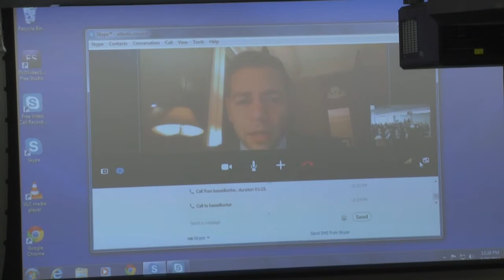Enough to Stop a Civil War? Making Sense of the Geneva II Syria Peace Talks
On January 28, the Atlantic Council's Rafik Hariri Center for the Middle East hosted a discussion on the outcomes of the Geneva Syria peace talks and how they will impact the situation on the ground.

Nearly three years into Syria's civil war, representatives of the Assad regime and the Syrian National Coalition, along with delegations from the United States, Russia, and forty other interested nations, will begin peace negotiations in Switzerland on January 22. Amid a catastrophic humanitarian crisis and a widening spillover of violence, the need for a political solution is urgent. However, in a conflict currently being fought on the battlefield, there remains deep uncertainty whether the Geneva process can secure a path toward a durable solution.

Joining from Geneva, Bassel Korkor of the National Coalition of Syrian Revolution and Opposition Forces, a political umbrella organization representing the Syrian opposition, offers analysis of what transpired at the negotiating table. Mona Yacoubian discusses the strategies of various actors and how the outcomes of the Geneva meetings may impact the dynamics of the civil war. Frederic C. Hof moderates the discussion and parse US policy options moving forward.

Bassel Korkor (from Geneva)
Legal Advisor, Acting Deputy Representative
National Coalition of Syrian Revolution and Opposition Forces

And

Mona Yacoubian
Senior Advisor, Middle East
Stimson

Moderated by

Frederic C. Hof
Senior Fellow, Rafik Hariri Center for the Middle East
Atlantic Council